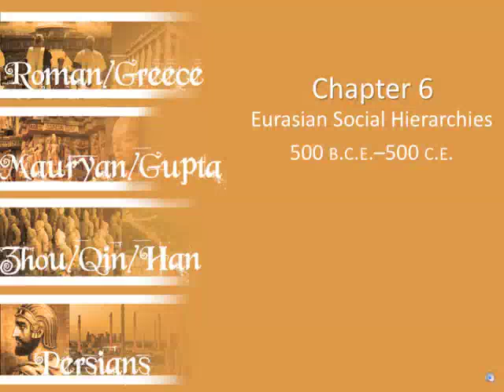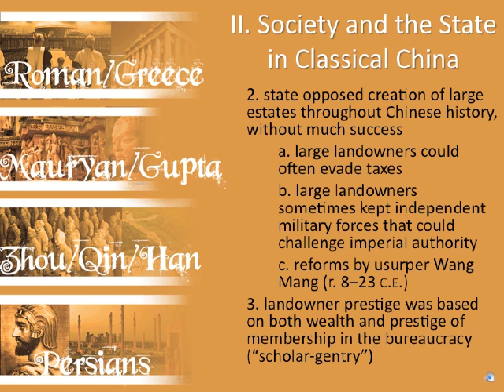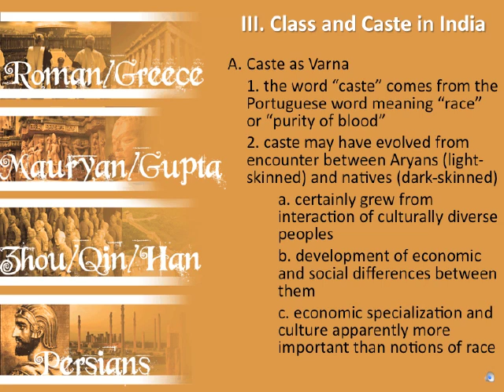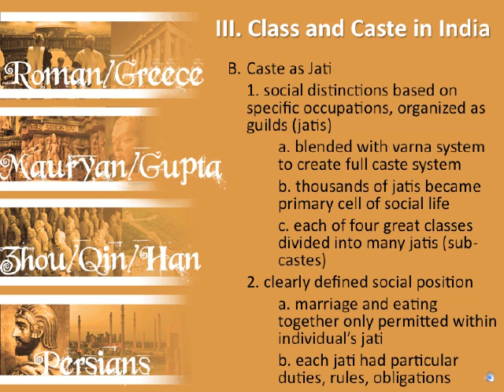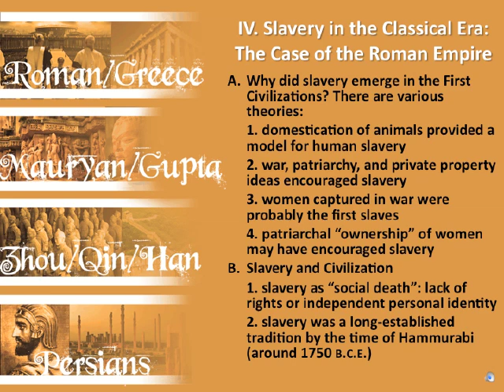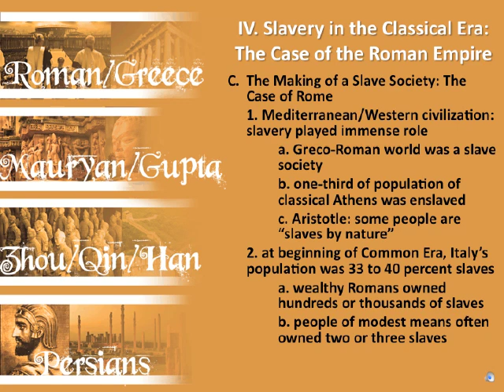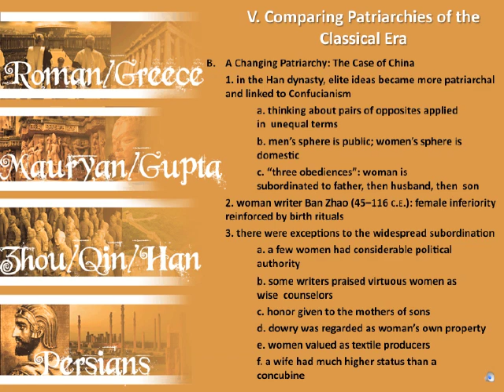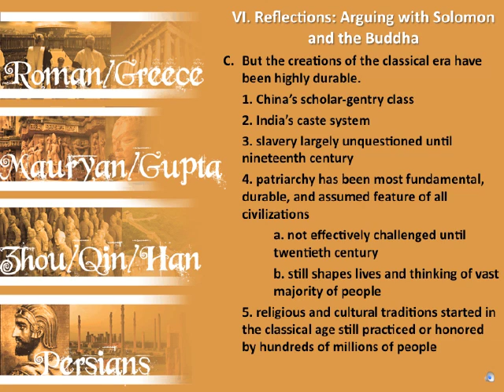Chapter 6 Strayer Medium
Eurasian Social Orders